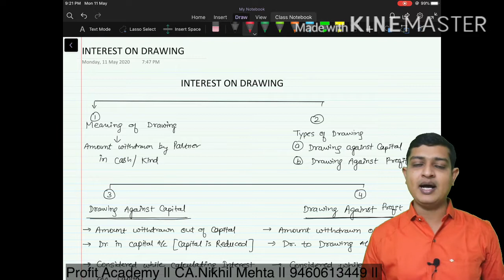Class 12 Accounts Lecture 20 | Partnership - Interest on Drawing | Drawing against Capital vs Profit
This video is for Class 12th Commerce Students. It is also relevant for CA Foundation, CS Foundation, B.Com, BBM, Junior Accountant, Accounts Officer and other exams where syllabus includes chapter PARTNERSHIP.
This video covers concept of Interest on Drawing in a Partnership firm.
Faculty Name : CA. Nikhil Mehta [CA, DISA (ICAI), UGC-NET, M.Com, B.Com]
Institute Name : Profit Academy, Udaipur
Director Name : Er. Vinita Mehta

People can relate this video to the following :
Partnership accounting in hindi,
Partnership accounting in English,
Partnership account in hindi,
Partnership account in English,
class 12 accounts,
accounts,
class 12 accountancy,
class 12th,
12th commerce account,
12th account class in hindi,
12 commerce accounts,
12th accounts chapter 1,
account 12th class in hindi,
12th commerce account in hindi,
partnership accounts class 12,
partnership accounting,
12th commerce study,
accounting for partnership firm class 12,
12 account class in hindi,
12th account,
commerce class 12 accountancy in hindi,
accountancy,
12th class accountancy in hindi,
accounting class,
12 accounts 1st chapter,
accountancy class 12th partnership,
12 account class,
12 accounts,
12th commerce, commerce account 12th,
12th commerce account chapter 1,
account,
12 class accountancy chapter 1,
RBSE Class 12th Accounts,
CBSE Class 12th Accounts,
Other topics of Partnership Accounts are covered in next or Previous videos like Interest on Capital, Interest on Drawing, Profit and Loss Appropriation Account, Fixed Capital, Fluctuating Capital Etc.